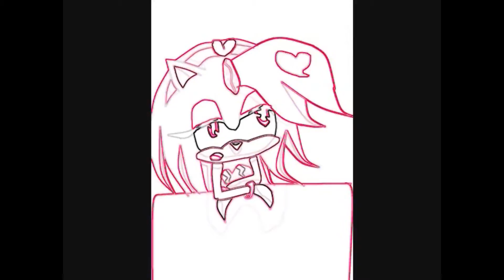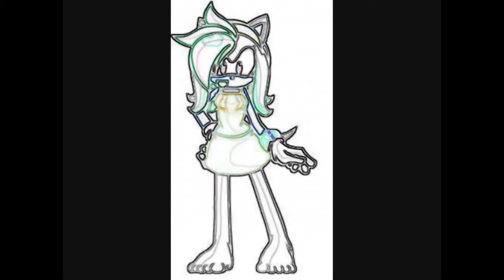Starbury~check yes juliet~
Song: Check Yes Juliet by We The Kings